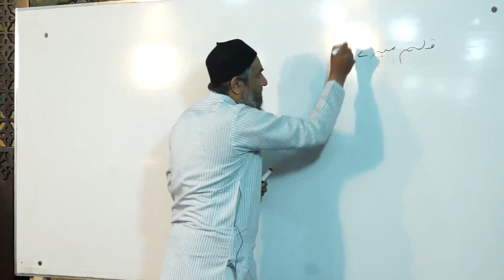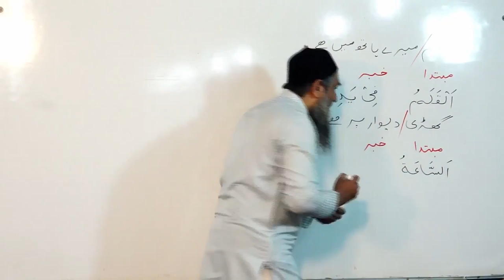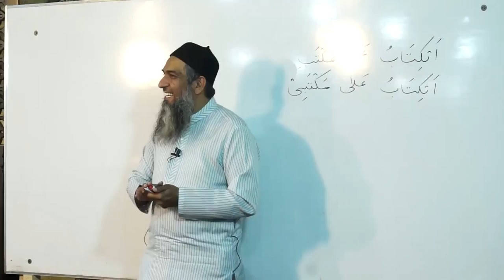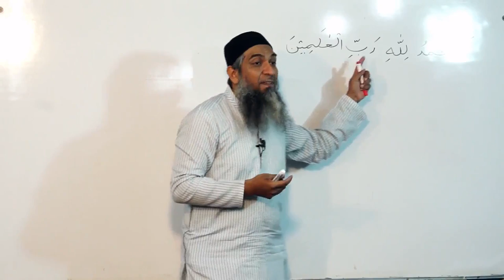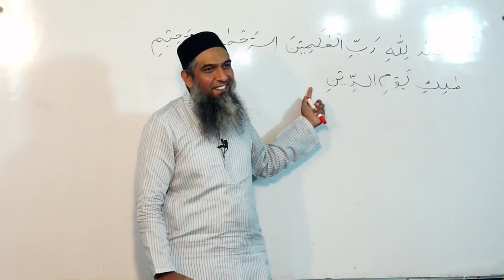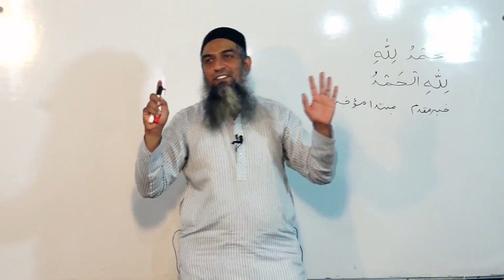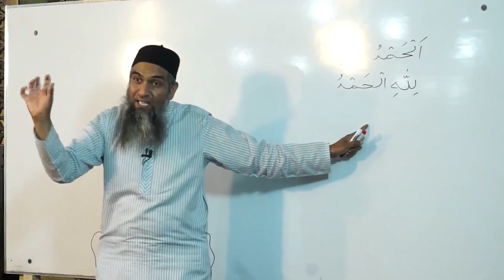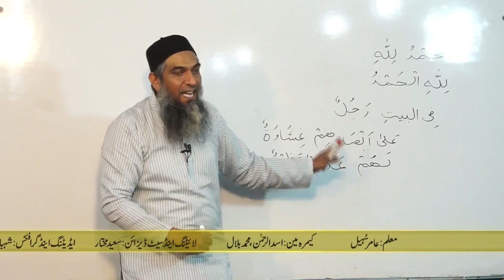Lecture 32 - Quran Arabic As Easy as Urdu By Aamir Sohail